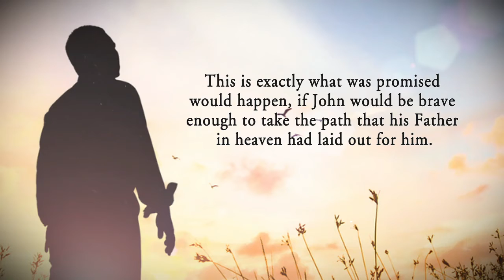A Child of God's Delight by John Gleason